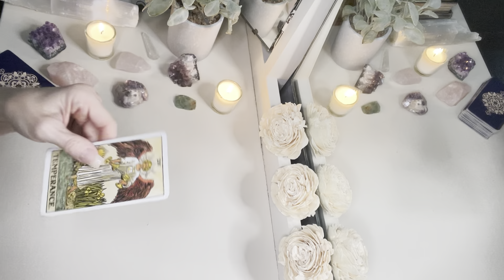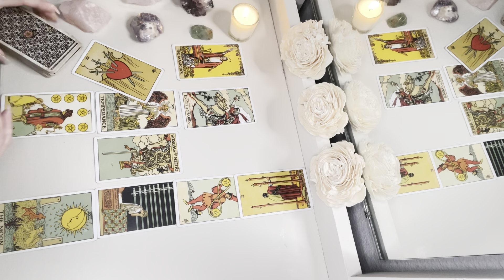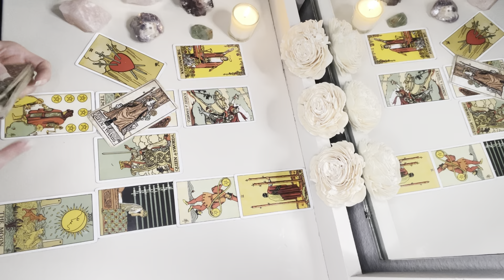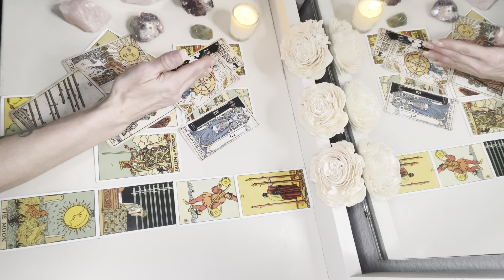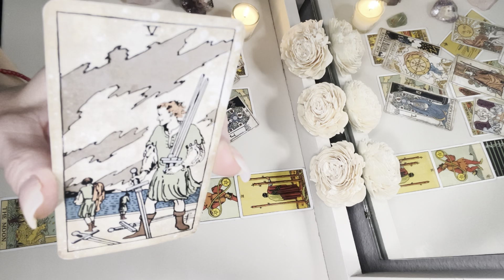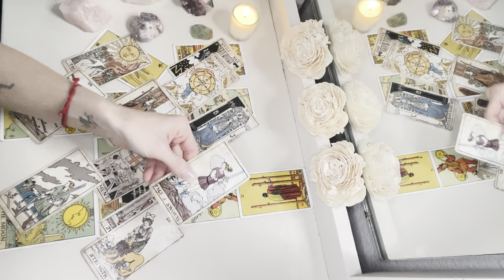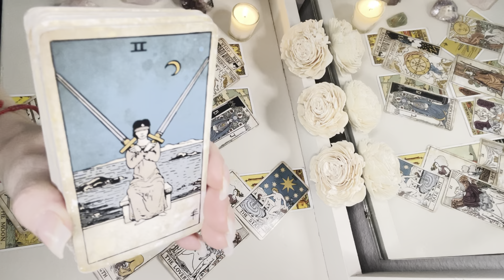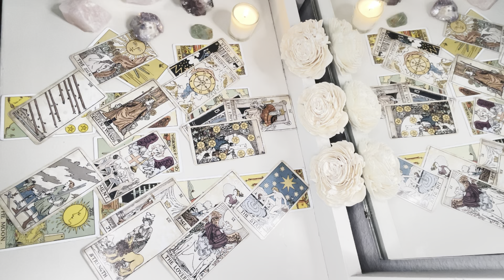ARIES: You’re About to do Something Which Will Blow Your Mind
This is a tarot reading for the Zodiac sign of Aries, April 2023

Below is the schedule for weekly readings.

Mon:  Aries, Scorpio, Cancer
Wed:  Pisces, Sagittarius, Gemini
Friday:  Aquarius, Libra, Capricorn
Sunday:  Leo, Virgo, Taurus